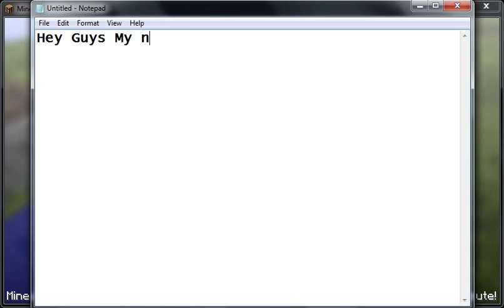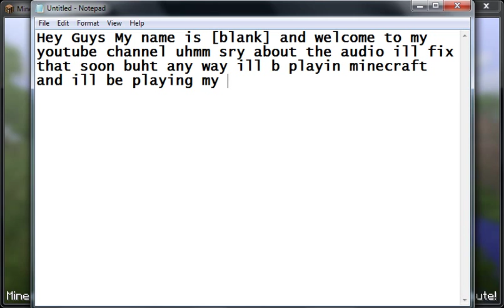OMFG!!! That Creeper It's So Evil !! -MinecraftS1Ep1Yolo!![Blank]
Imma Noob I Kno But Pls Don't Be To Hard On Me It My First Video On Youtube